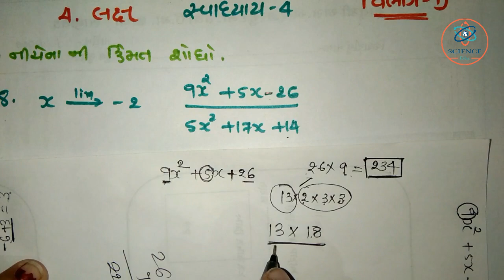CH -4 , Limit Exercise-4 Section-D Sum-8 STD-12 (Commerce) Statitics Science & Maths Edu